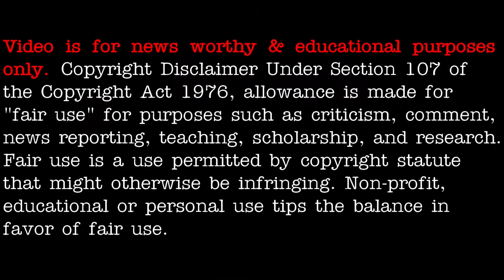Japan witnessed a massive fireball @ 1:30 am local time November 29, 2020 - [11/29/2020]